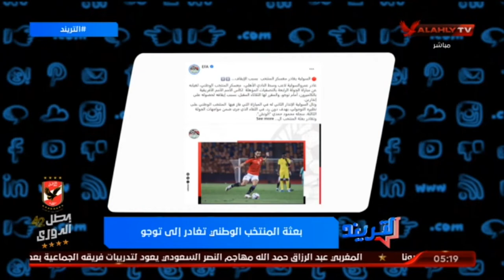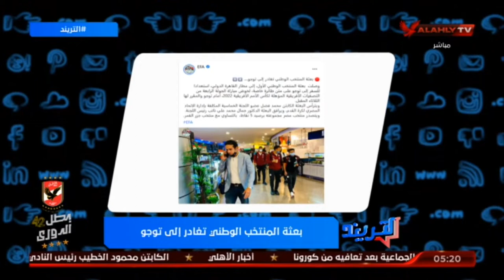امير هشام : منتخب مصر كان له اكثر من ركلة جزاء مستحقة امام توجو